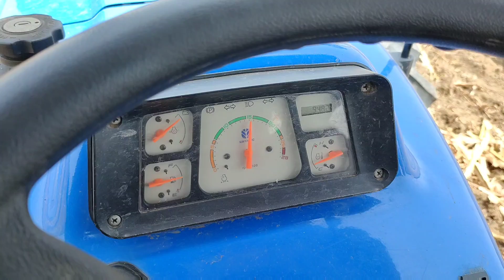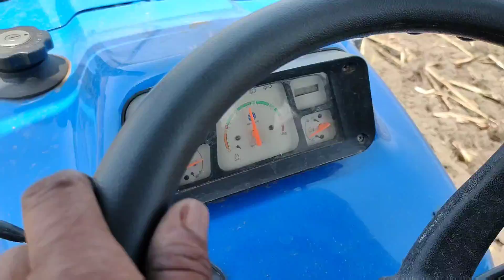New Holland 3630 4WD 32disc harrow एक किस्म का जहाज हैं भाई मजे बांध दिए